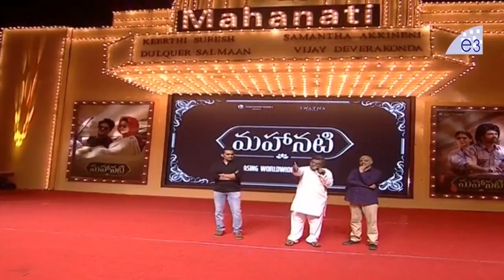Mahanati Audio Launch Part 3 || Dulquer Salmaan, Keerthy Suresh, Vijay Devarakonda, Samantha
Watch Mahanati Audio Launch Part 3